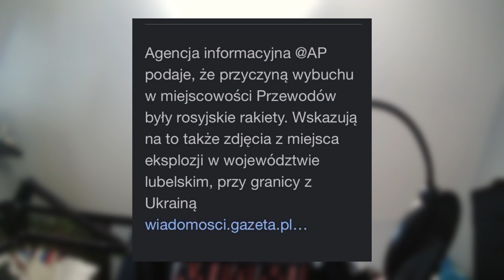ROSYJSKI ATAK NA POLSKE?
Siemka

Serwer Discord!
Snap zeamsone_synu